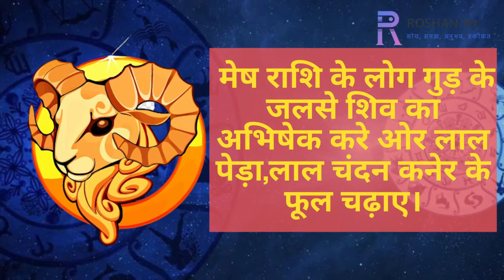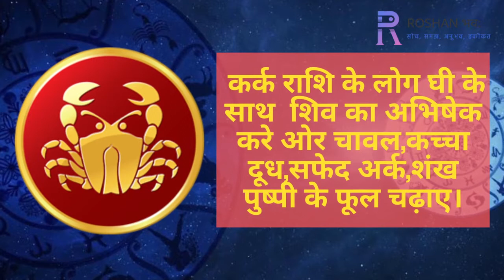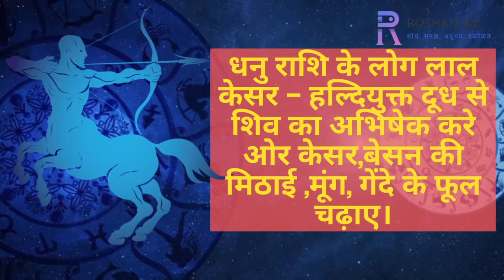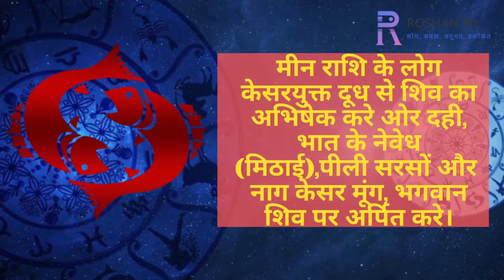राशि के अनुसार महाशिवरात्रि के दिन करे महादेव का अभिषेक,ओर पूजा अर्चना